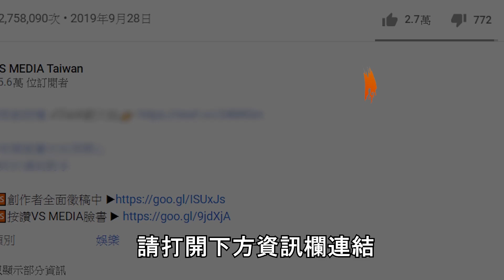Toyz vs鍾培生恩怨了結？「拳上」賽況＆結果總整理！｜VS MEDIAｘ@vvnews-vl3xf